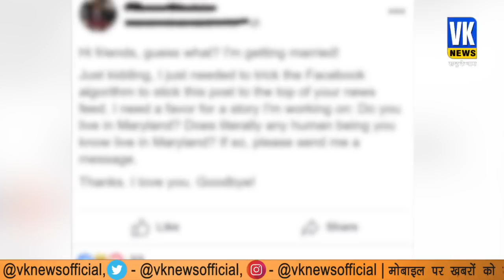बातचीत के बहाने बुलाया, 5 हिंदू युवकों पर मुस्लिम भीड़ का हमला, 12 गिरफ्तार।